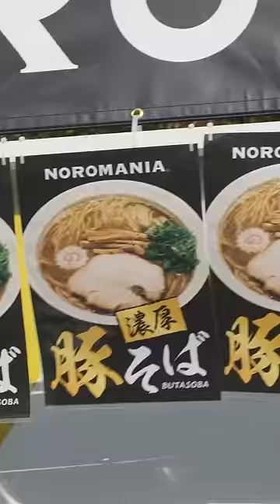What I Ate in Japan Day 8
song: Night Time